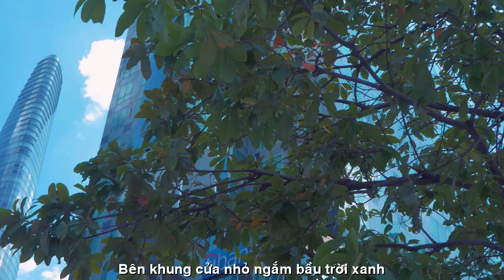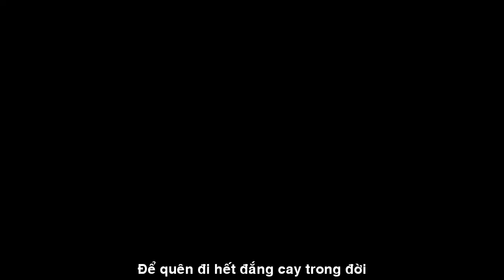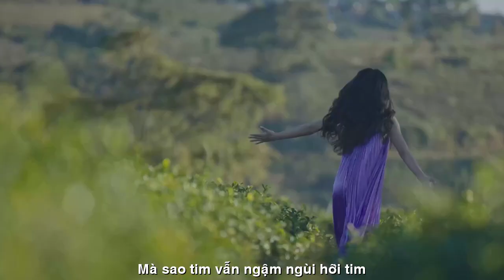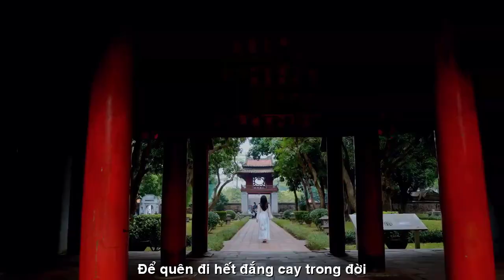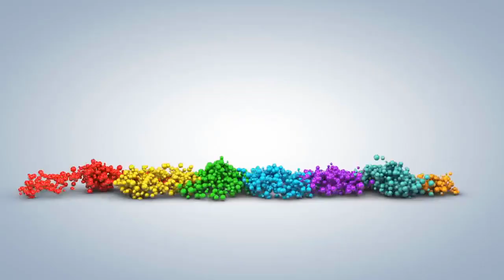[FULL HD]KHÁNH LINH CHỈ LÀ ĐÔI KHI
ĐẾN VỚI
NHÀ THƠ HOÀNG KHÁNH LINH
VIẾT NHANH NS PHỔ ĐẠI ĐÀN HÁT BẬY
TÁC PHẨM:KHÁNH LINH CHỈ LÀ ĐÔI KHI

ĐÔI KHI…
Đôi khi ￼
thèm phút thảnh thơi
Bên khung cửa nhỏ ngắm bầu trời xanh
Đôi khi thèm giấc mộng lành
Bình yên… lòng chẳng còn canh cánh buồn.
Đôi khi
ngồi ngắm mưa tuôn
Giọt cafe đắng
sầu vương mi sầu
Đôi khi ánh mắt thẳm sâu
Chứa bao nhiêu nỗi khổ đau ngập tràn.
Đôi khi
đời quá phũ phàng
Ước chi vượt được muôn vàn khó khăn
Ước chi chẳng có kiếp tằm
Để ta được sống bình an mỗi ngày.
Đôi khi
muốn được uống say
Để quên đi hết đắng cay trong đời
Biết rằng mơ chỉ mơ thôi
Mà sao tim vẫn ngậm ngùi hỡi tim.
HKL.